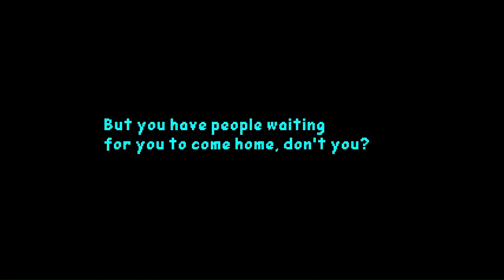Time Paradox Phase 1 Completed Phase 2 Fail Noob Mode